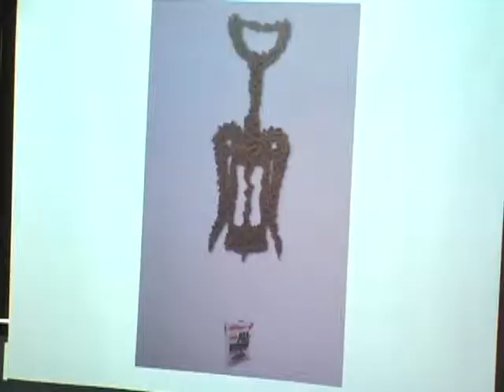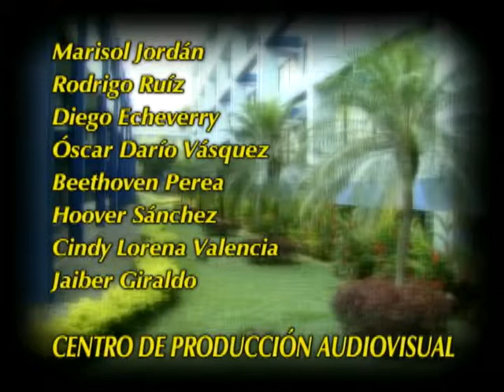LA SANTIAGO ES: CONFERENCIA COMUNICACIÓN ASERTIVA 2012/B